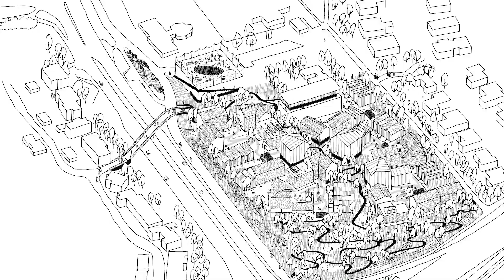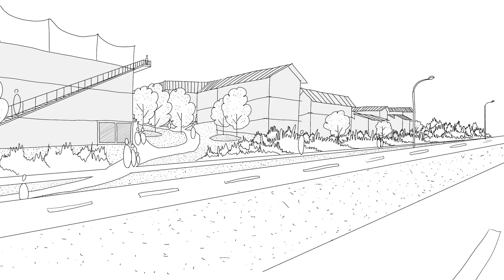Grænar áherslur við uppbyggingu á Veðurstofuhæð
Borghildur Sturludóttir frá Reykjavíkurborg, Arnhildur Pálmadóttir frá Lendager og Ólafur Sörli, uppbyggingaraðili - Myndband frá fundi borgarstjóra um íbúðarhúsnæðisuppbyggingu 2023.